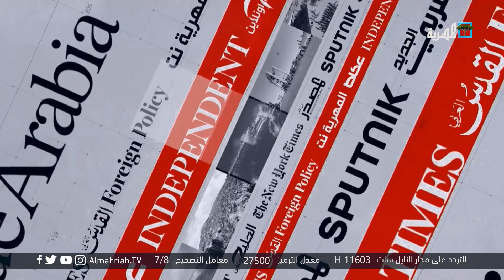في ذكرى مجزرة الإمارات التي راح ضحيتها مئات الجنود يمنيون يتعهدون بمحاكمتها ويطالبون بطردها من اليمن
المهرية نت : مذبحة الإمارات في عدن.. جريمة وطعنة غادرة لن ينساها اليمنيون
الصحوة نت : إحياء الذكرى الأولى لشهداء القصف الجوي الإماراتي بأبين
الخبر بوست : ناشطون يمنيون يطالبون بمحاكمة الإمارات على جرائمها في اليمن
عدن نيوز : اليمنيون يحيون ذكرى قصف جيشهم ويتعاهدون على إذاقة الإماراتيين من الكأس ذاته
ميدل آيست مونيتور : الإمارات وإسرائيل تنشئان قاعدة تجسس في جزيرة اليمن
العربي الجديد : باب المندب في مرمى التطبيع الإماراتي الإسرائيلي
الجزيرة : مظاهرات في سقطرى وتعز ضد الوجود الإماراتي في اليمن
يمن مونيتور : هل توجد سياسة متسقة للاتحاد الأوروبي تجاه الحرب اليمنية؟